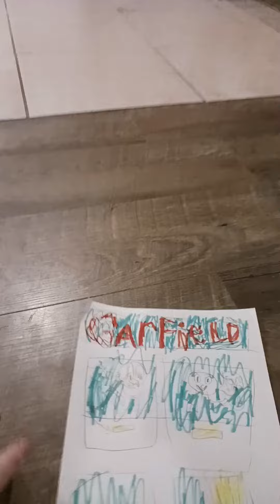my Garfield comic